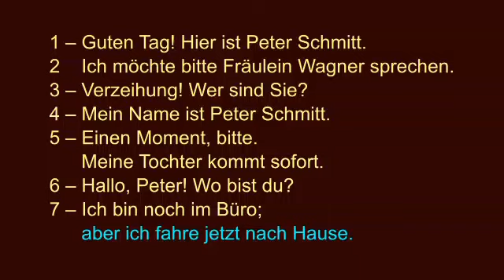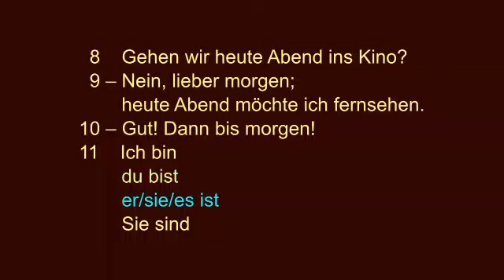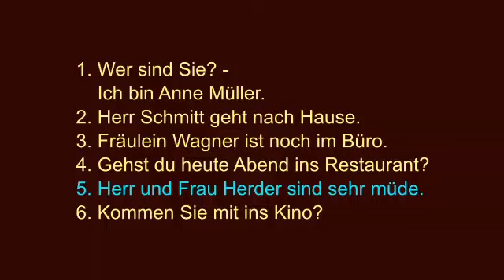بیاید آلمانی یاد بگیریم..❤❤